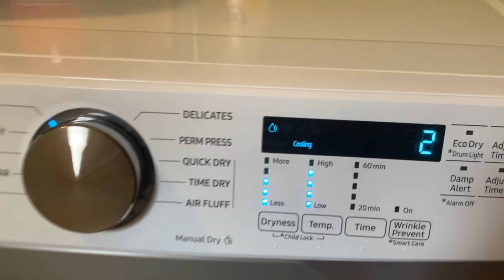VIRTUAL REALITY NG BATA / WEEKEND VIBES